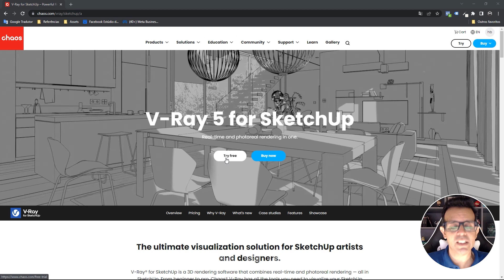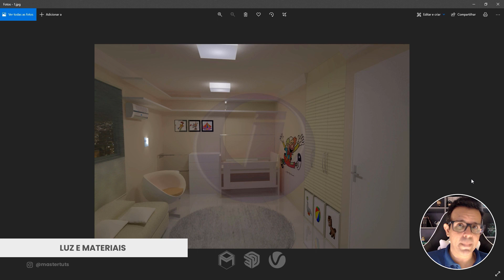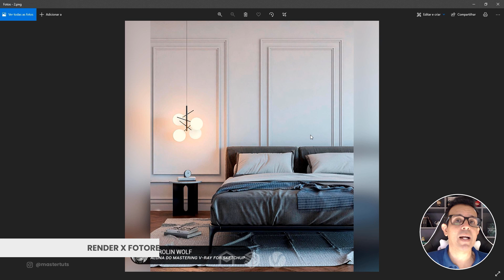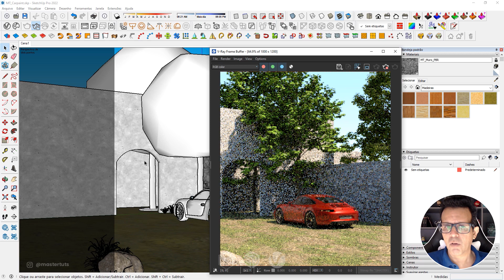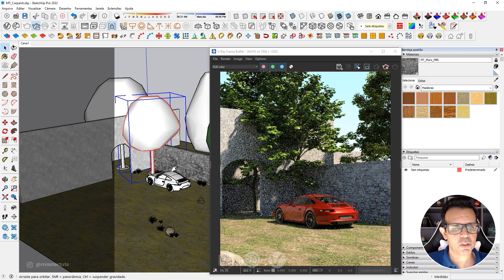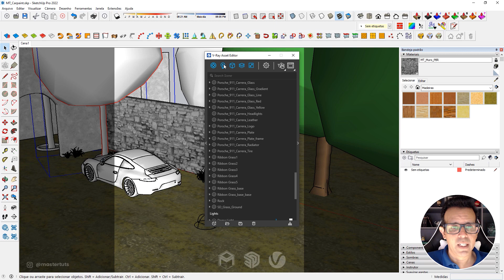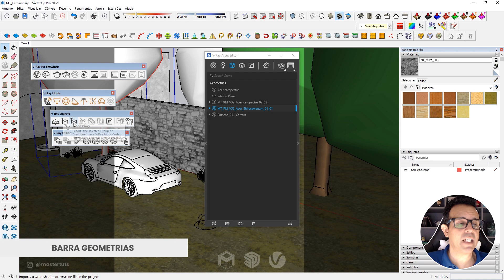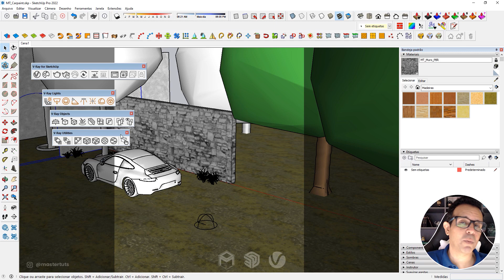CURSO GRATUITO V-RAY 5 | AULA 01 | Introdução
Se você quer criar renders que vendem projetos, conheça o Mastering V-Ray for SketchUp: